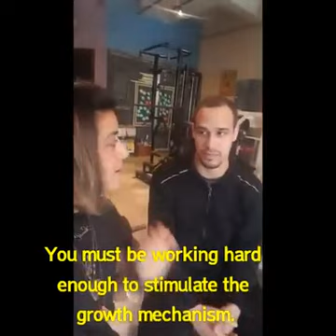What Type of Exercise You Should Be Doing? Ep. 43 of Diaries of the Drunken Dumbells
From Salsa to sexercise... find out what type of exercise you should be doing to get the results you want.

Watch Episode 43 of Diaries of the Drunken Dumbells.

Remember Liking and Sharing speeds up the metabolism 😜